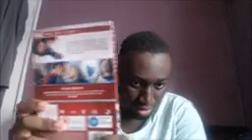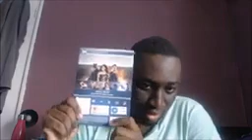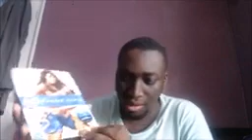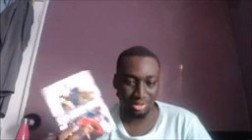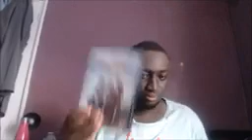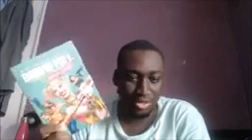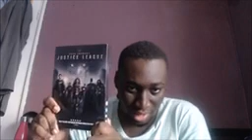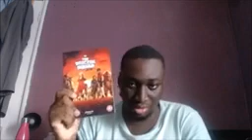DC extended universo collection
aquí OS traje otro nuevo video para ustedes